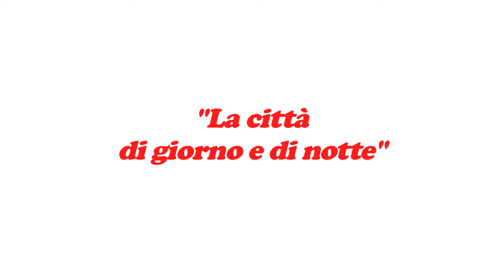La città di giorno e di notte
Il video realizzato dagli operatori del Servizio Notturno Itinerante che mostra come i luoghi che frequentiamo quotidianamente si trasformino durante la notte in rifugi per un'umanità che vive ai margini, ignorata durante il giorno.